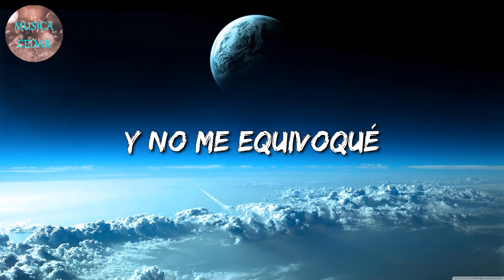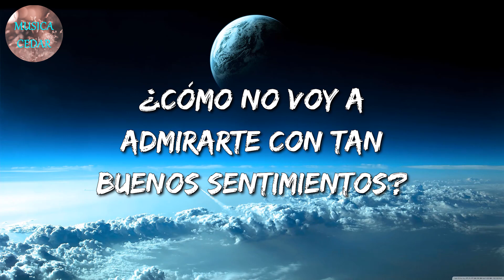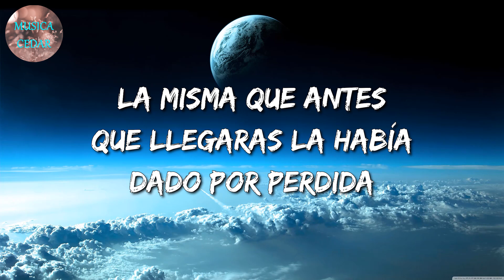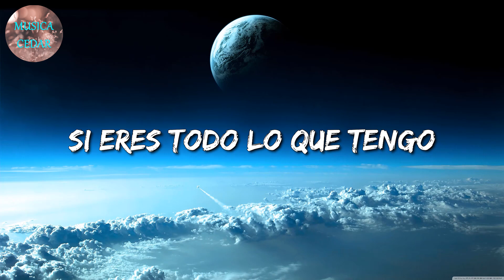🎶 Banda Romántica || Calibre 50 - Ni Mandándote A Hacer (Letra)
🎤 Calibre 50 - Ni Mandándote A Hacer Letra:

¿Cómo no voy a quererte?
Después de todo lo que has hecho
Te miré y me dije "aquí voy a quedarme lo sospecho"
Tu forma de ser y cómo sonríes
Sin exagerarte
No serías tan perfecta
Ni mandándote a hacer
Y ¿cómo no voy a quererte?
Si llenas de vida mi vida
La misma que antes que llegaras la había dado por perdida
Me conozco bien
Y te pienso a amar
Una eternidad
Y ¿cómo no voy a cuidarte?
Si eres todo lo que tengo
¿Cómo no voy a admirarte con tan buenos sentimientos?
Gracias a Dios que estás aquí
Y te agradezco tanto
Que a pesar de todos
Mis errores y defectos
Me sigas eligiendo a mí
Es Calibre 50, chiquitita